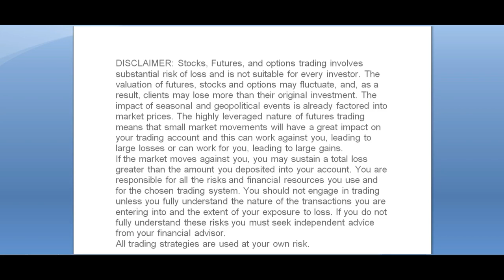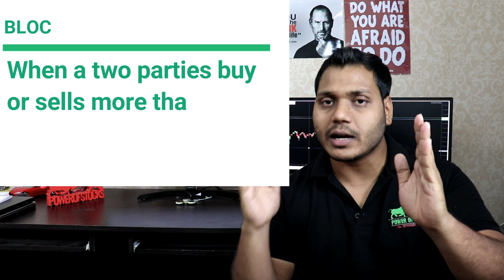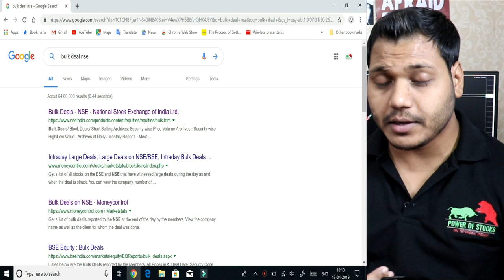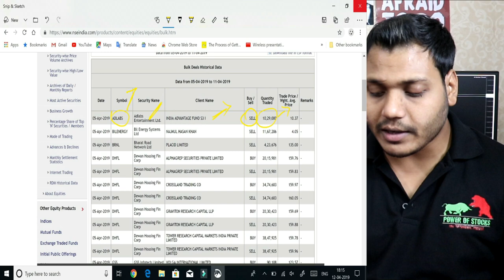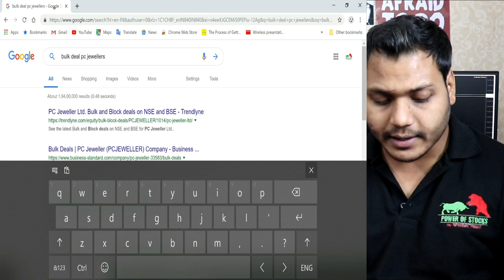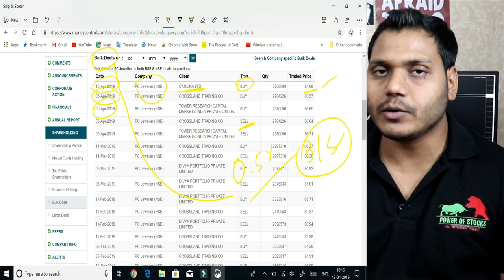Pc jewellers bulk deal|understand the difference between bulk deal vs block deal| Learn with me